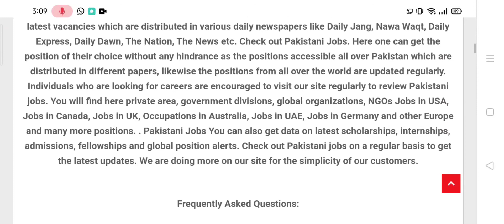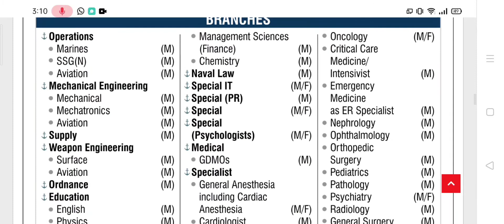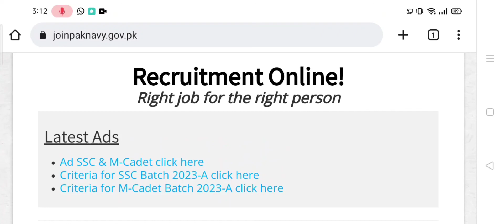Join Pak Navy through short service commission course SSC and M Cadet Scheme 2023